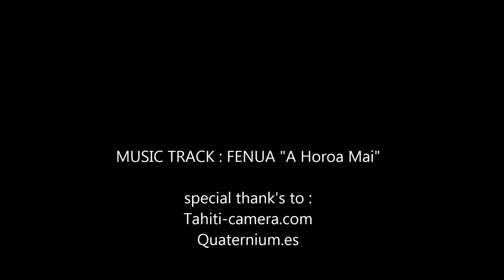Raiatea The Holy Island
Raiatea earns an authentic charm thanks to its historical prosperity, its legends, its sacral mountain. In fact, the island is still nowadays the heart of Polynesian culture with its several marae. The most famous one is the Taputapuatea marae located in Opoa's village (South of the island). It is considered as the biggest and most sacred of the territory as it was at that time the headquarters of political and religious power of French Polynesia.